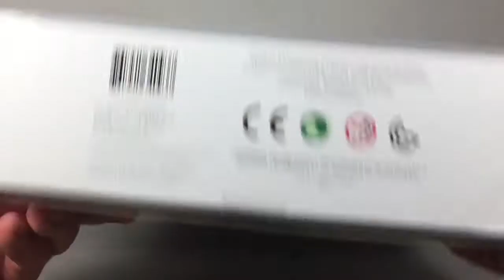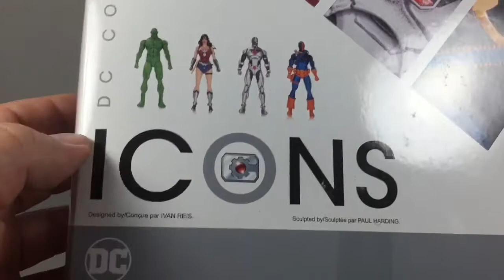DC ICONS | DC Collectibles • Forever Evil: Cyborg • (Deluxe Set) | Video review en Español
Mi instagram 👉🏻 @plasti_adicto